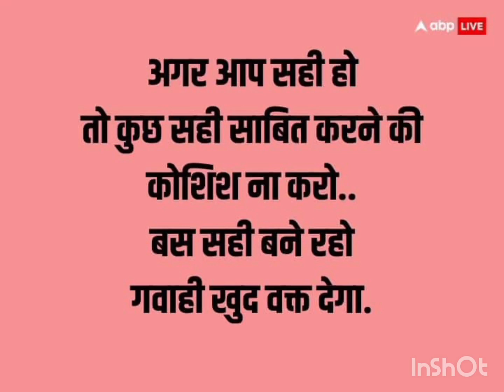motivational quotes videos